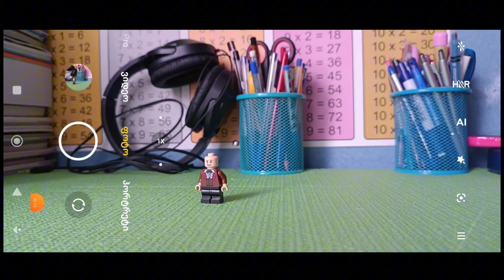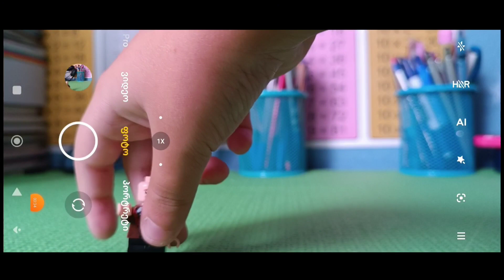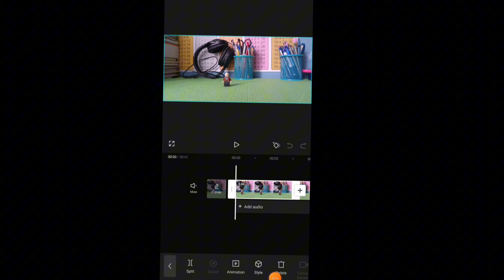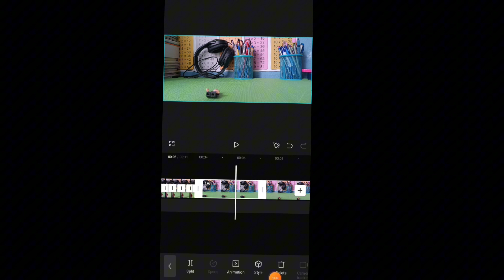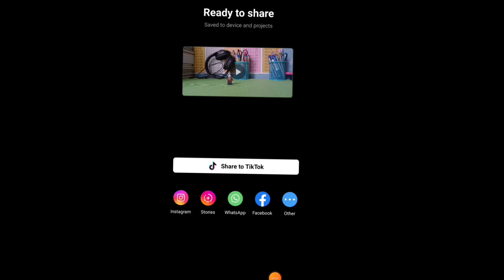სწავლა: როგორ გავაკეთოთ ლეგოს ანიმაცია tutorial: how to make a lego animation